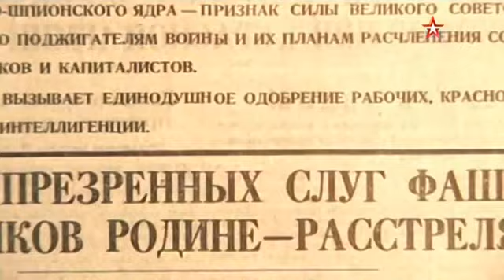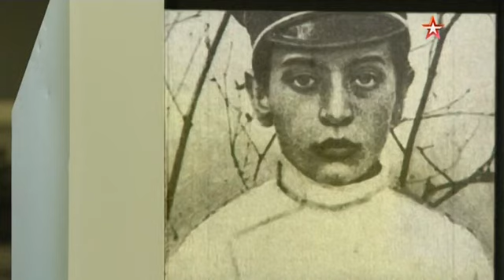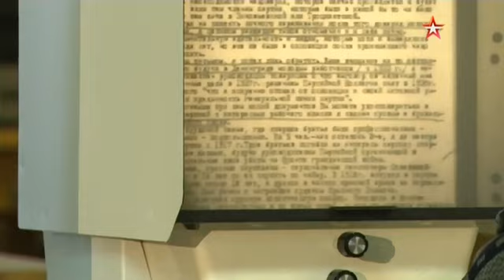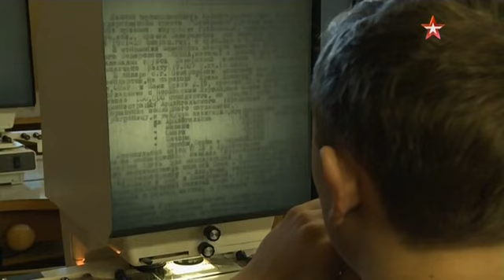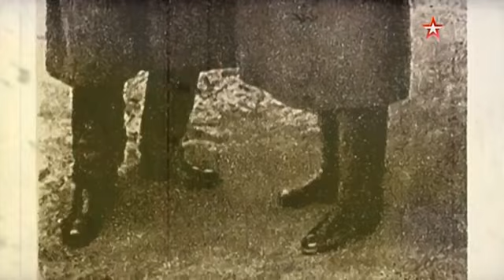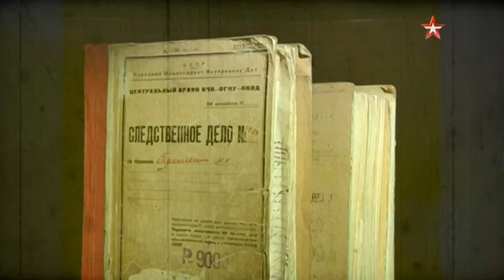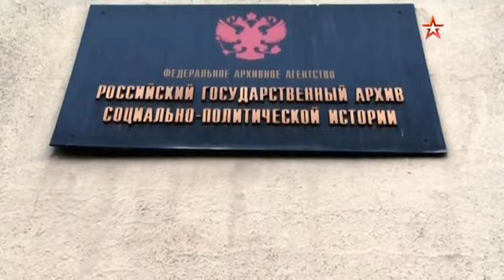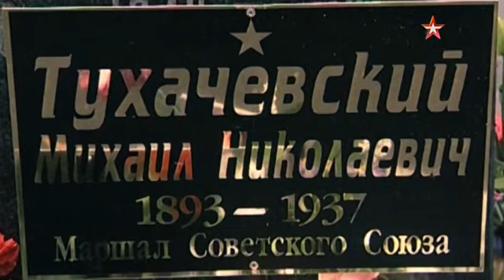Трагедия Красного маршала Загадки века 20 серия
«Трагедия красного маршала»
Как известно, в мае 1937 года маршал Тухачевский был арестован органами НКВД СССР и через две недели расстрелян как организатор и руководитель «военного заговора». Столь скорая расправа над видным советским военачальником в преддверие мировой войны была выгодна как минимум трём разведкам ведущих европейских стран. В качестве главного инициатора расправы с Тухачевским называют абвер. Существовал ли на самом деле заговор маршалов?